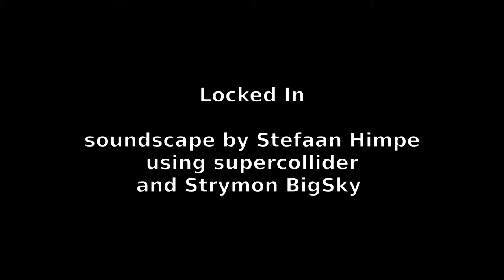Locked In - (supercollider and Strymon BigSky)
A very dark and ominous experimental piece, made "by lucky accident" while experimenting with sound generators and randomized filters in supercollider. A sudden rich but unsettling result grabbed and kept my attention. The sounds generated by supercollider are sent through the Strymon BigSky reverb pedal (chorale engine) to add an extra dimension to the sound. I made the animation in blender 3d, based on a tutorial by youtuber Ducky 3D. Thumbnail is based on a free picture